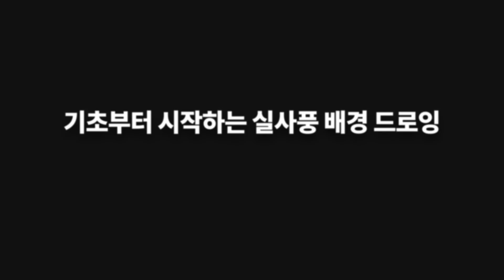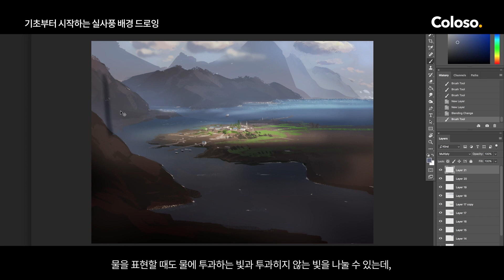15가지 이상의 다양한 컨셉별 배경 배우기!ㅣ컨셉아티스트 박종원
어딘가 부족한 나의 포트폴리오?..

회사가 원하는 포폴은 하나의 컨셉 아트가 아닌
다양한 느낌의 컨셉 드로잉을 원하죠!
NC소프트, 중국의 넷이즈 게임즈 등 글로벌 기업의
배경 컨셉아트를 담당한 박종원 컨셉아티스트의
16년 노하우를 알려드릴게요.
이번 클래스를 통해서 기본적인
배경 컨셉아트의 원리를 이해하고,
실무에서 활용되는 다양한 컨셉의
배경아트를 완성해갈 수 있습니다.